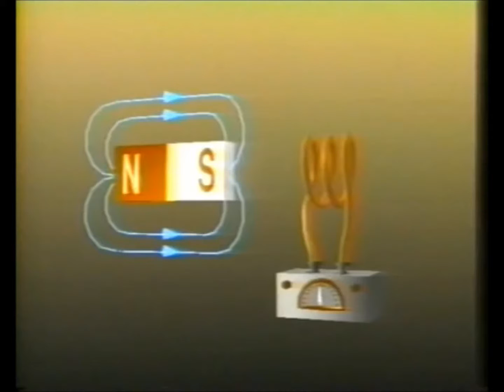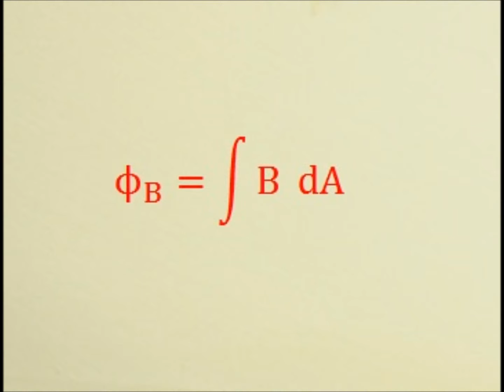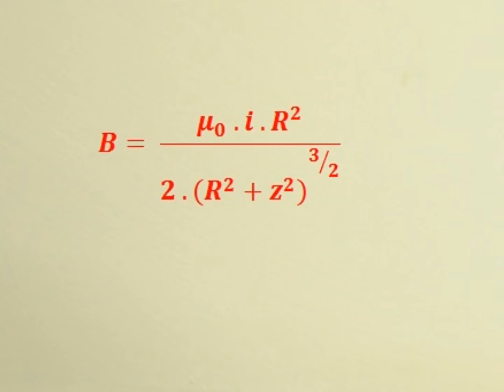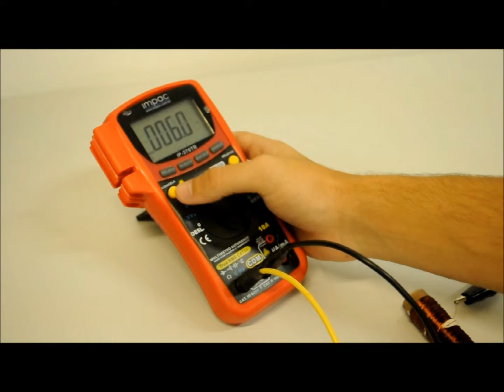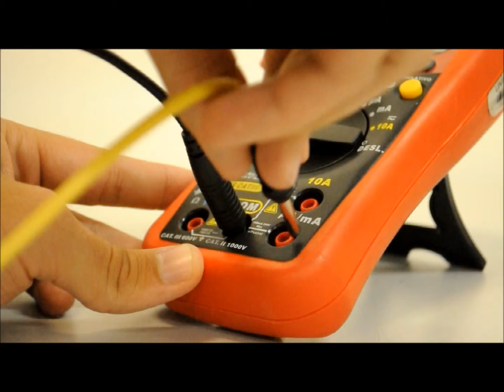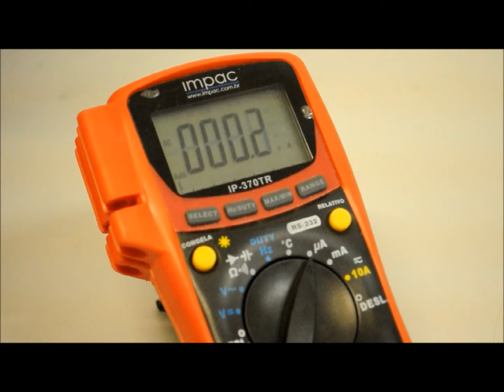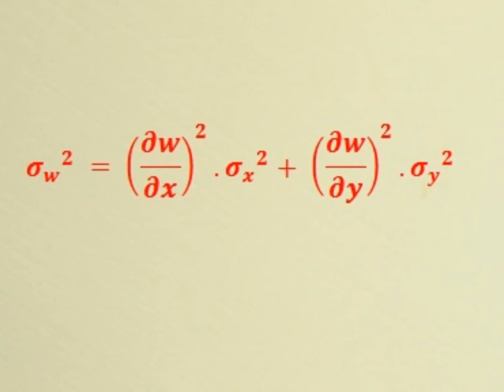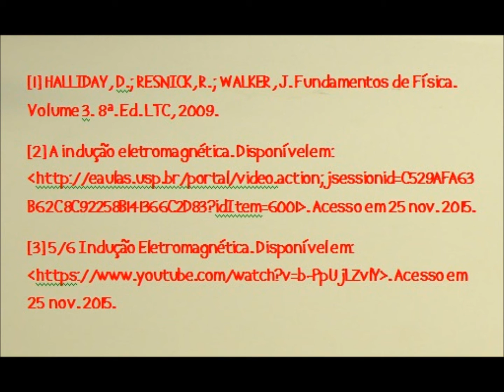Lei da Indução de Faraday - ICT 26 Fenômenos Eletromagnéticos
Demonstração da Lei de Indução de Faraday.